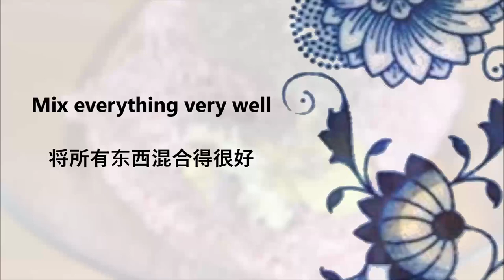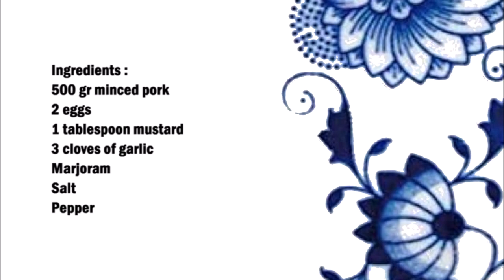Meatballs from Ostrava / 来自俄斯特拉发的肉丸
English :
500 gr minced pork
2 eggs
1 tablespoon mustard
3 cloves of garlic
Marjoram
Salt
Pepper

Place the meat in a bowl, grate the garlic and add to the meat. Now add the remaining ingredients and mix well.
Form meatballs from the meat mixture and press them lightly. Heat plenty of oil in a pan and fry the meatballs in it.

中文：
500克猪肉末
2个蛋
1汤匙芥末
3瓣大蒜
马郁兰
盐
胡椒

将肉放入碗中，将大蒜磨碎并添加到肉中。现在添加剩余的成分并搅拌均匀。
将肉混合物制成肉丸，然后轻轻按压。锅中倒入适量的油，烧热，将肉丸放入其中煎炸。